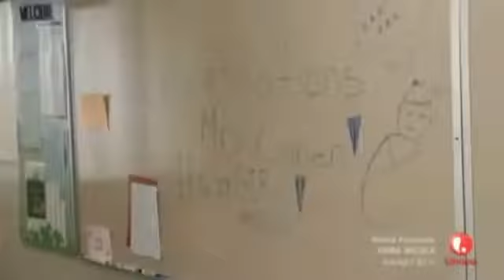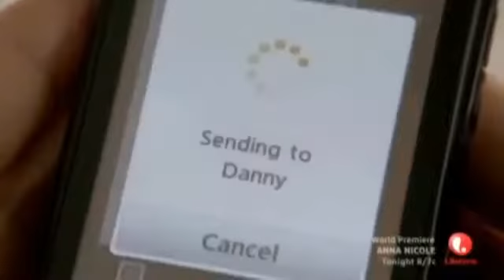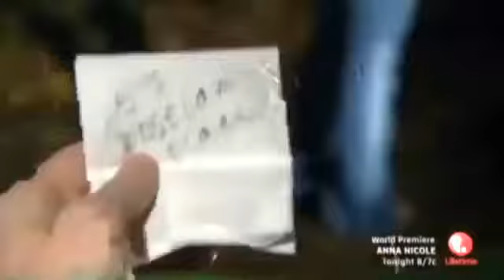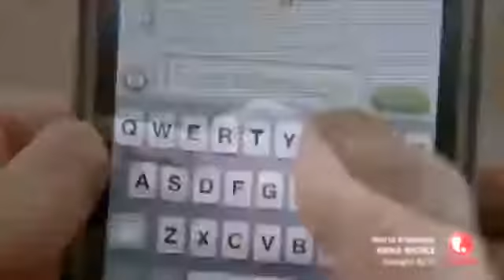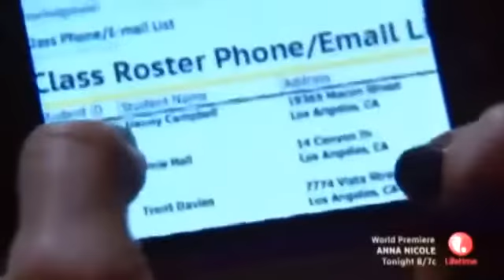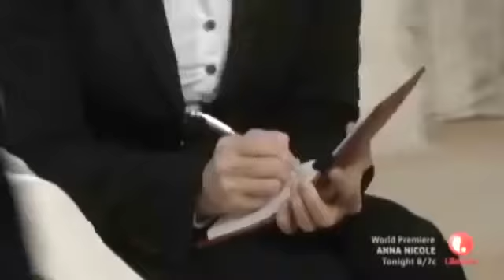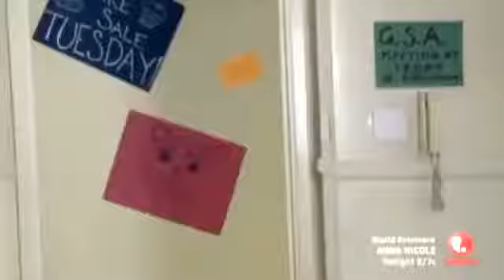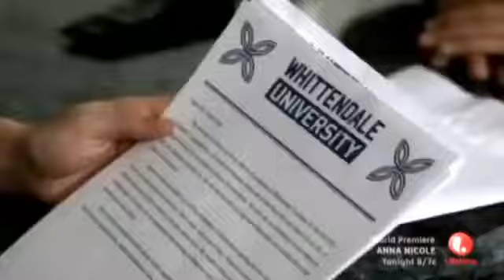Based on a True Story ★ Dirty Teacher ★ Lifetime Movies 2016